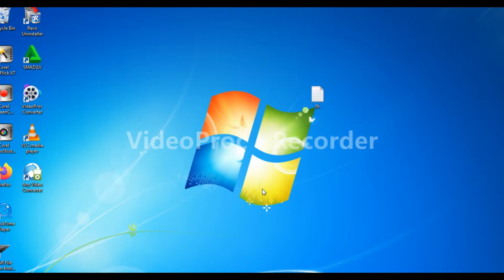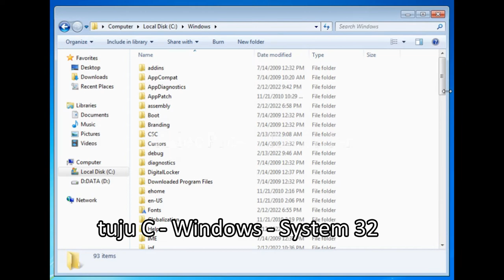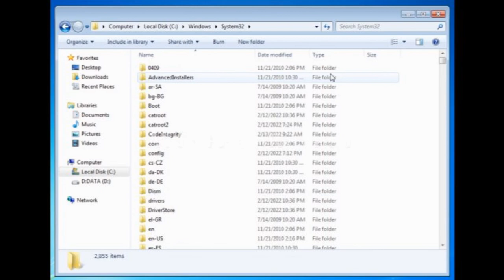Cara basmi virus wininit sampai tuntas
Wininit merupakan aplikasi bawaan Microsoft windos yang bertugas sebagai peluncur aplikasi latar belakang. Sehingga sangat penting agar sistem windos berjalan normal. Namun sering pula ada virus yang menyerupai tugas wininit sebenarnya, sehingga pengguna awam akan sulit membedakan mana wininit bukan virus dan wininit virus. Wininit virus seringkali memblokir aplikasi saat akan di eksekusi. Perlu diperhatikan ! kalau di dekstop banyak muncul kotak peringatan ketika membuka aplikasi,  buka task manager ( ALT - CTRL - DEL) kemudian lihat pada PROCESS, umumnya wininit virus akan menginfekssi salah satu aplikasi, dan  terlihat nama aplikasi tersebut berjejer ke bawah sesuai jumlah kotak peringatan dari wininit, jangan ragu untuk menghapus aplikasi tersebut, lalau scan laptop dengan anti virus.  Lalu bagaimana cara membasmi viruswininit tersebut sampai habis?. Tonton videonya !!